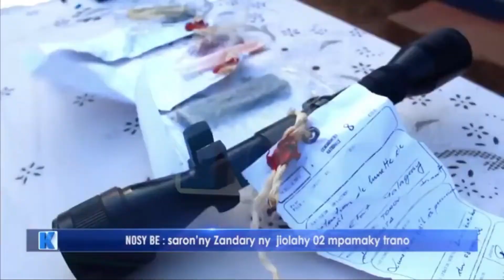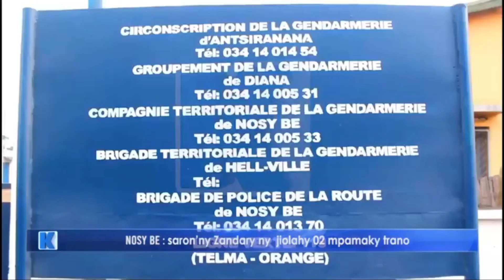Aleva Honogno, Nosy Be fa vohasambotro ny zandaro ireo mpangalatra volamena sy vatosoa lafo vidy.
02 no lahy tatran’ny zandaro teto Nosy Be tamin’ny raha raha halatra an-trano izay mitentina eo amin’ny 100 million ariary miaraka lelam-bola 1 million ariary miaraka karazana vato sarobidy maro maro izay ahitana vomalena sy safira ary diamant ka mitantina eo amin’ny 06 million ariary isany ireo vato ireo nefa nesorin’ireo mpangalatra ilay vato ka ilay volamena no alafo satria tsy hainy fa io vato io no tena lafo indrindra.

Trano ny tompony ireto zavatra ireto dia tsy vaky fa ilay toerana misy ireto entana ireto no vaky ka ny olona manodidina ihany no nahavan-doza ka antsaka ny entana very no efa hita satria efa 05 ny efa voasambotra ka 02 efa nahiditry amponja izao 02 hafa koa takatra ary ny iray dia mbola mandalo famotorana noho ny hezaka ny zandaro sy mpanome loharanom-baovao.